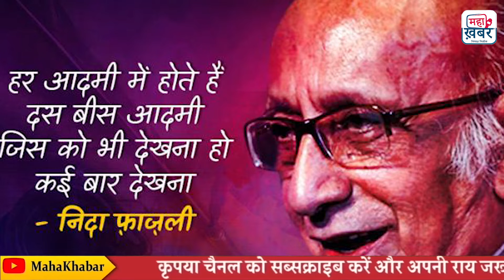भारतीय सिनेमा के कंप्लीट Actor Kamal Haasan | Kamal Haasan - Biography | Sadma| Best Of Kamal Haasan